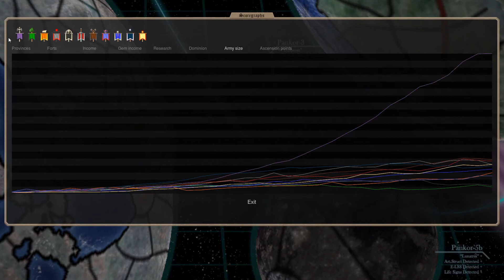Lemuria In Space! Episode 4 - Dominions 5 - Trials of Cernetu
Today we join Cernetu just days before a major engagement with Jomon, "Now tell our viewers, just how do you plan to challenge our foe?" His eyes glow blue as he takes a moment, then speaks, "Darkness unending, we face them out here so that you need not face them at home." "Excellent. Now how do you plan on dealing with their priests?" Cernetu looks bored, "With force." "Yes quite right, very well. Good luck in your engagement."

In this episode, expect stunning brilliance, and no less.